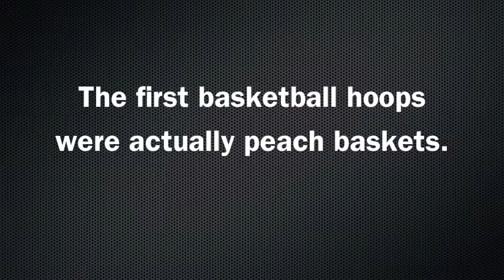Basketball Photo Essay by Kera Crossman